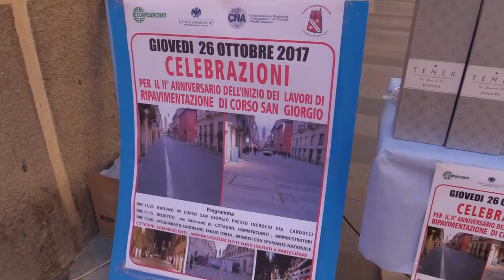I commercianti festeggiano i due anni di lavori sul corso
E' stata una festa al contrario quella che i commercianti del Corso San Giorgio di Teramo hanno inscenato (questa mattina) lungo la via principale della città. Torta e champagne per festeggiare i due anni dei lavori per il rifacimento del manto stradale che hanno messo in ginocchio l'economia cittadina